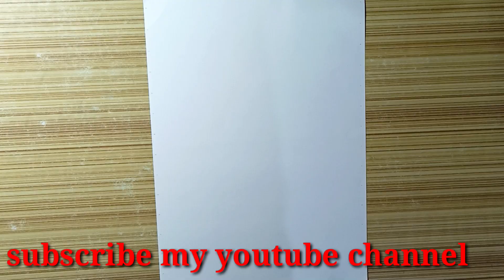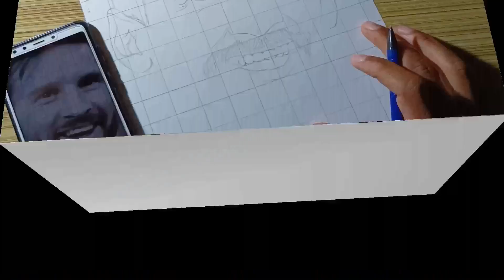How to draw Lionel messi , Messi drawing world cup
in this video is show you how to draw messi using grid method. Step by step for beginners .

USED TOOLS :-
Paper size - A4
Pencil - Camlin 6B
Colour -

cover Trophic:-
Drawing Lionel Messi
Lionel Messi drawing with Word Cup
Messi kissing world cup
Lionel Messi laughing drawing
Lionel Messi laughing
Messi vs Ronaldo
Drawholic
Step by step for beginners
Stap by stap
very easy
sketch
in Hindi
drawing tutorial
outline tutorial